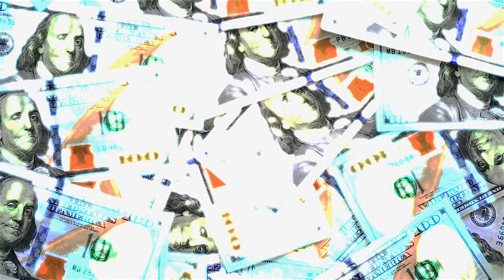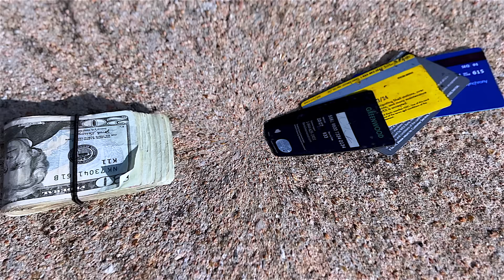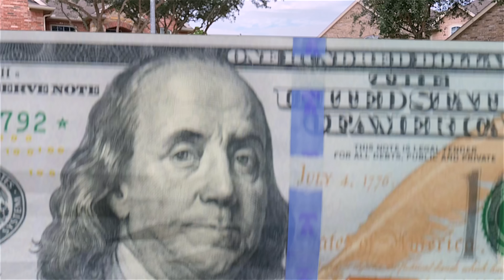Denote & Lay - Hustle Savvee (Official Music Video)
🚨 👀 Watch NOW - The hustle motivation anthem "Hustle Savvee" by Denote & Lay
📍HTX  🔊🔥🔥🔥

Denote & Lay give you the real skinny on how to hustle smarter and not harder on their new hustle anthem “Hustle Savvee.” It’s all about building generational wealth, having longevity and playing to win! Not getting a quick bag, fumbling the bag and catching cases!

"I can, and I will, get my hustle on for that dollar bill. To live good, and feel good, and be another one that made it out the hood"
-Denote & Lay

🔊 Stream/Download "The Skinny" album by Denote & Lay on all digital platforms and Bandcamp

Check out some of our hip hop and rap music video playlists on Youtube!

CREDITS
Director: Denote & Lay ​⁠​⁠​⁠@moreclientele

Filmed & Edited By: More Clientele Productions ​⁠​⁠​⁠@moreclientele

Coloring: More Clientele Productions ​⁠@moreclientele

Artists: Denote & Lay

Producer: More Clientele Productions  ​⁠​⁠​⁠@moreclientele

Recording/Mixing Engineer: Omar  ​⁠​⁠​⁠@MrOverflo

Mastering Engineer: More Clientele Productions ​⁠​⁠​⁠@moreclientele